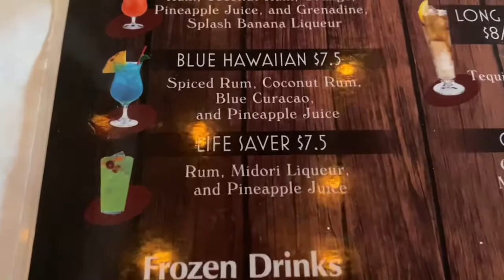Charlotte NC Vlog | Day in my life | Paddle boat and more!